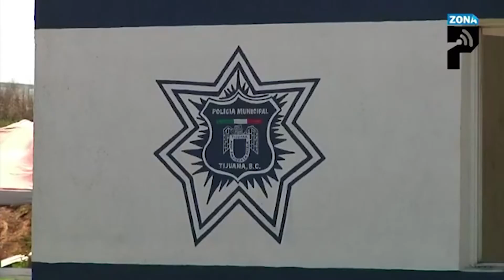Acuden policías de BC al Senado de república